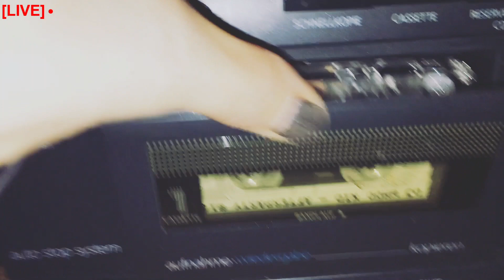Chaya Frannii hat Mixtape für vermissten Sorgenfresser gemacht. [LIVE] | Kate Kenil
Ey, gar nicht so einfach eine Chaya zu sein. Mann und Frau und Divers müssen aber verstehen, dass es mehr als ein Lifestyle ist. Aber ich gebe zu, dass es manchmal doch auch ein bisschen Werbung ist. Denn wir wissen alle: Werbung bildet, nich? Und bringt PARA ins Haus. Und keine blonde Chaya.